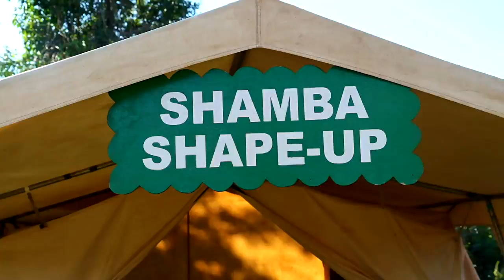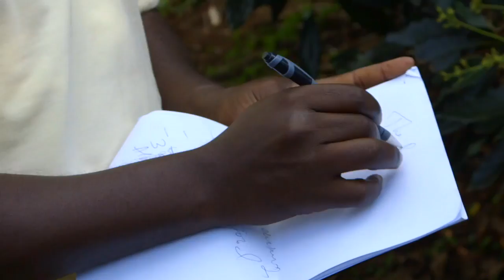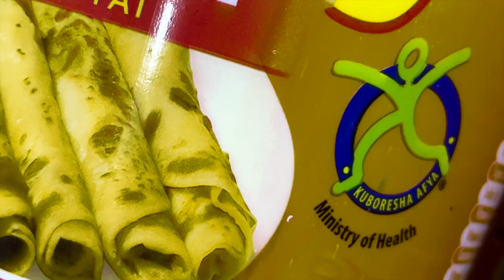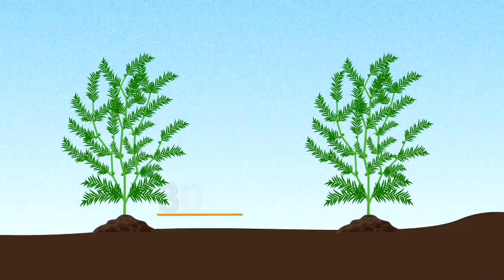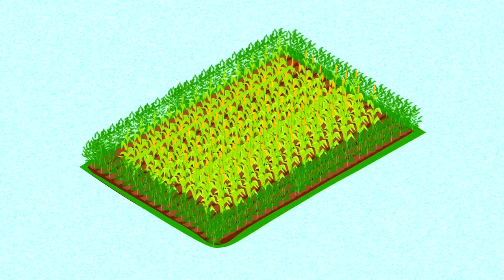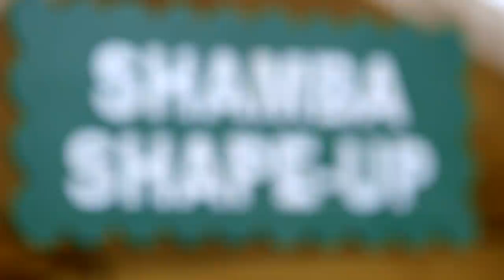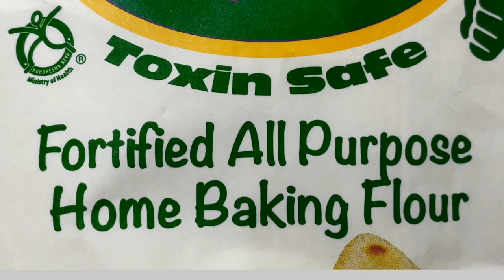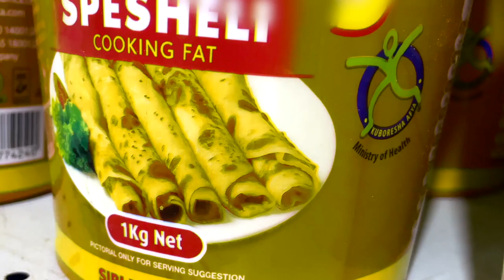Shamba Shape Up Sn 12 - Ep 2: Dairy cow pest & disease, Calliandra, Finance and Nutrition (English)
This week we’re in the Green Hills of Bomet county. We’re visiting a family who are quite literally on the top of the hill; farmers Rose and Christopher and their inventor son Nelson and his equally talented wife, Jennifer.

In this Episode we are learning about:

1. Internal and external parasites on dairy cows
2. How to finance the planting season
3. Calliandra management
4. Nutrition on fortified foods